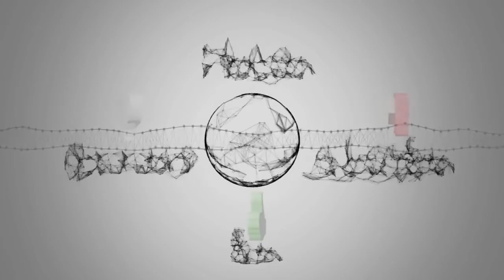Grande Fratello 15: prima doccia sensuale nella casa